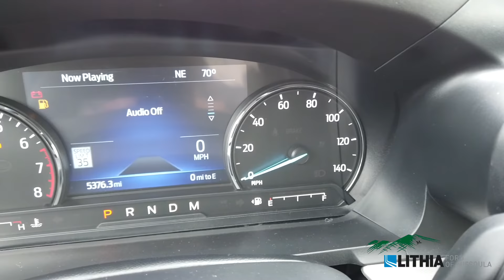2020 Ford Explorer XLT - 1FMSK8DH3LGB65243